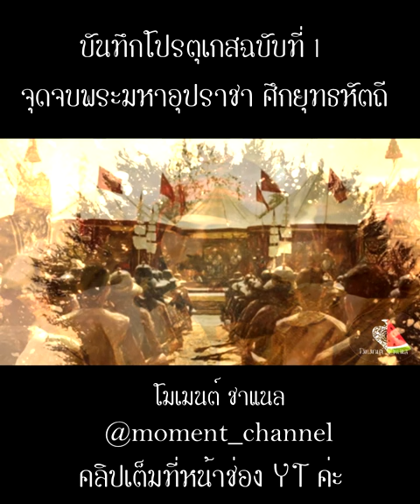บันทึกโปรตุเกสฉบับที่ 1 จุดจบพระมหาอุปราชา ศึกยุทธหัตถี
เรื่องราว การสิ้นพระชนม์ของพระมหาอุปราชา หรือมังสามเกียด  อุปราชหรือวังหน้า  แห่งหงสาวดีซึ่งเป็นพระราชโอรสของพระเจ้านันทบุเรง